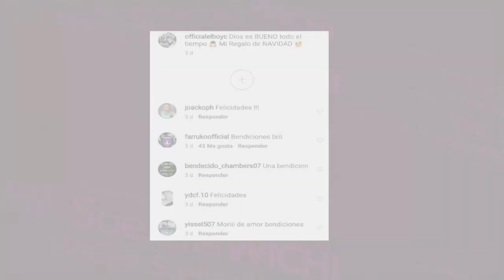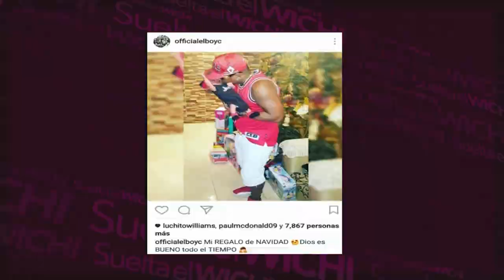El Boy C es papá nuevamente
¡Woppppa! Y como ya lo habíamos anunciado antes el "Boy C" también es papá nuevamente, su wichibaby nació el 24 ¡FELICIDADES! ¡Ah! Y les surto que hasta @farrukooficial lo felicitó. ¡Que fino!